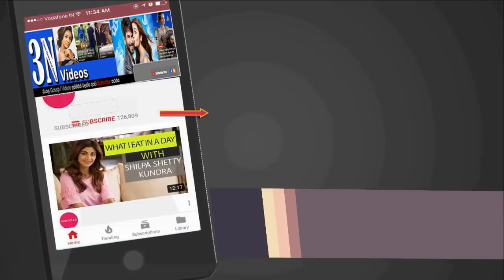Boat Ride Part 1 / Tissa Lake (Thissamaharama) Beautiful Nature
The lake, an artificial reservoir, is thought to have been constructed in the 3rd Century BC, either by Mahanaga of Ruhuna or his successor Yatala Tissa of Ruhuna, in order to irrigate paddy lands and supply water to the flourishing city of Tissamaharama.

The lake was restored in 1871. The embankment (or bund) on the southern shore supports the Tissa-Kataragama road (B464), which is lined by old Indian rain trees planted by the British to provide shade.